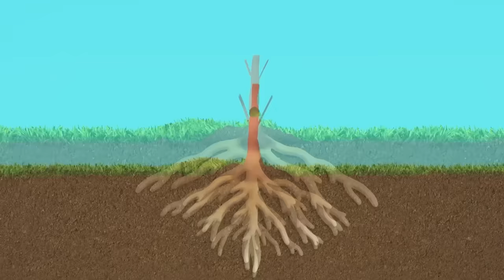Guess the Missing Color Game: Songs + Sing-Alongs! 🎵🔵 w/ Blue, Josh, & Lola | Blue's Clues & You!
Blue, Josh and Lola are here to sing more songs and you can sing-along! But there are colors missing from the sun, and rainbow lost their red color. Time to put on your color-finder hats and help Blue and Josh guess the missing colors! Sing-along with Blue, Josh, Lola, Joe, Rainbow Puppy and more of their friends in this 2-hour compilation!